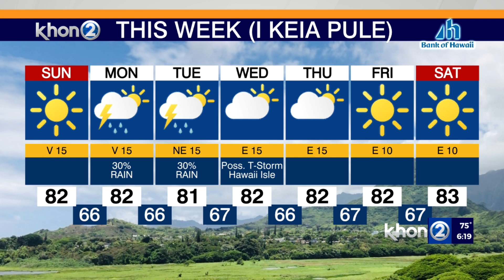Light and variables to replace trade winds